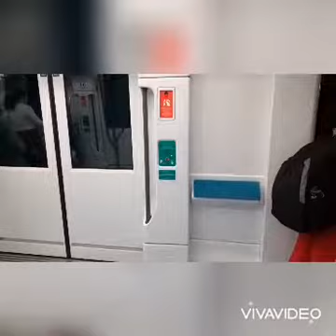Metro - The New Dubai Metro Train